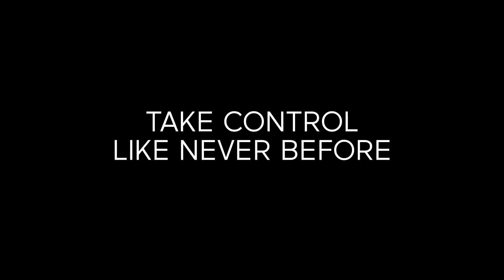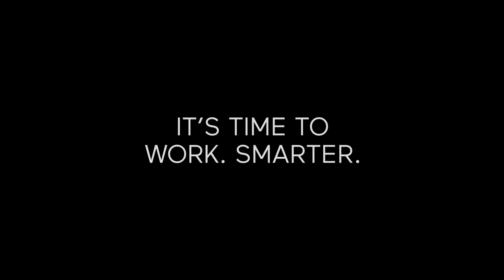Most Advanced Workstation : CEMTREX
This advanced workstation combines and reimagines all the needs of the modern office in a beautiful, intuitive sit/stand desk.